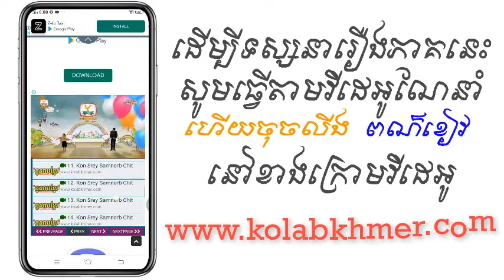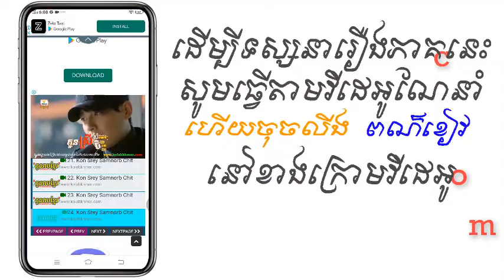(ភូមិខ្មែរ-Phumikhmer) Srey Sart Kompoul Lbech | ស្រីស្អាតកំពូលល្បិច ភាគទី 04-07